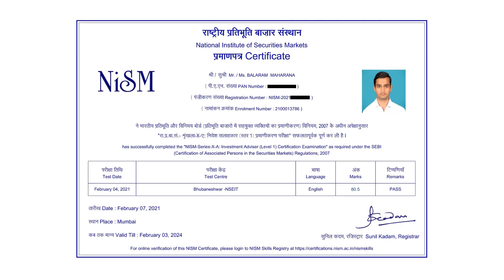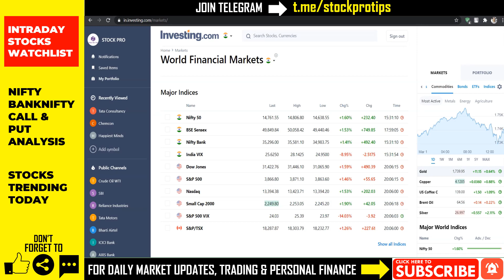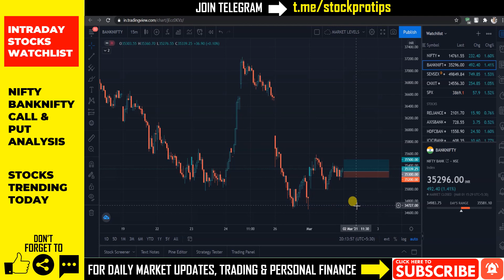#605 Intraday Stock Watchlist I Intraday Stocks For Tomorrow I 2 March 2021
In this video, we will discuss share market news, stocks in the news(trending stocks), intraday trading tips, intraday stocks watchlist, NIFTY & BANKNIFTY option chain analysis for tomorrow, 2 March 2021. Don't miss out.

Trending News
Indian Railways directs IRCTC to terminate all contracts of mobile catering.
Suzuki Motorcycle India reports 5.4% rise in sales in February 2021.
Govt receives bids of ₹77,146 crore on Day 1 of 4G spectrum auction.
Reliance to partner Google, Facebook to seek India payments business license.
Hero MotoCorp sold over 5 lakh units of two-wheelers in Feb 2021.
GST collections cross ₹1.1 lakh cr-mark for third straight month in February.

Topics Covered In This Video:
1. Share Market News, Share Market News In Hindi, Share News
2. Stock Market News, Stock Market News India, Stock Market India
3. Share Market Tips, Share Market Tips Free
4. Intraday Live Trading, Intraday trading Live
5. Intraday Trading Tips, Intraday Trading tips free, Free Intraday Tips
6. Free Trading Tips, Trading tips free
7. Intraday Trading for Beginners
8. Share Market Tips Free, Free Share Market Tips, Share Market Free Tips
9. Intraday Trading Strategies
10. Day Trading, Day Trading Strategies
11. How to trade in intraday, How to select stocks for intraday
12. NIFTY Trading Strategies, BANKNIFTY Trading Strategies
13. F&O Trading Strategies, Option Trading Strategies
14. How to trade stocks in intraday
15. Futures Trading, Option Trading